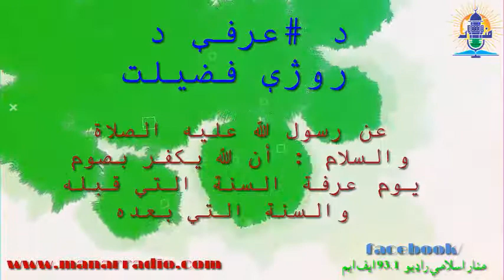د عرفي روژه! - خپله یې هم ونیسئ او نور هم خبر کړئ